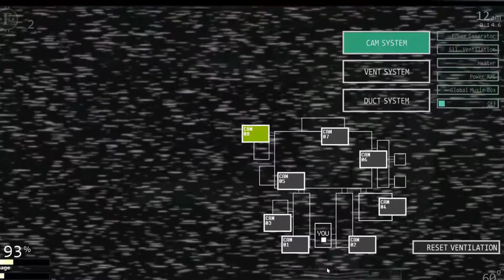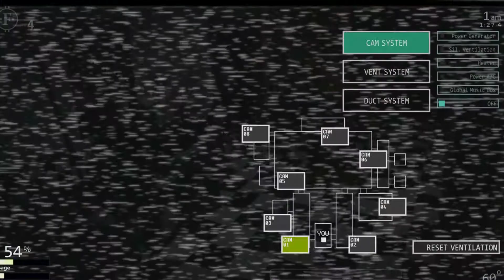"Stupid MLG Bear" (FNAF Ultimate Costume Night #2)